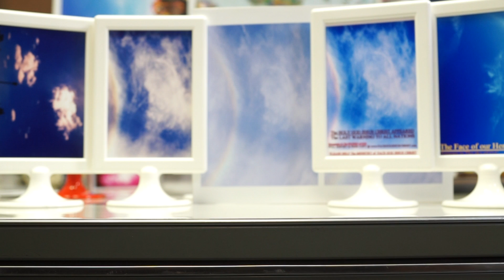THÁNH GIÁ LINH THIÊNG NHẤT THẾ KỶ 21